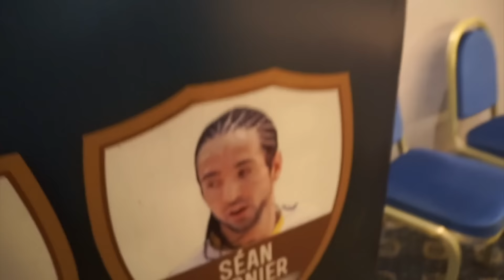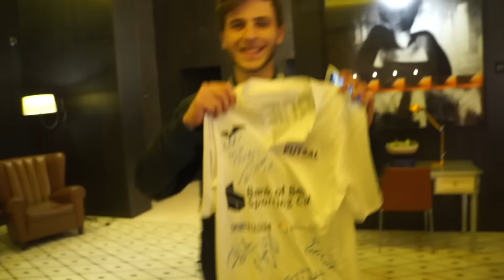GALERE D'AVION SEAN GARNIER/ LIBAN/ FALCAO ! VLOG #2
YO la youtubance !
Aujourd'hui je vous raconte mes galères à l'aéroport pour aller au Liban !
J'éspère que t'as kiffer !
On se voit a la prochaine séance, BYE !

CONNECT TOI AVEC MON CREW